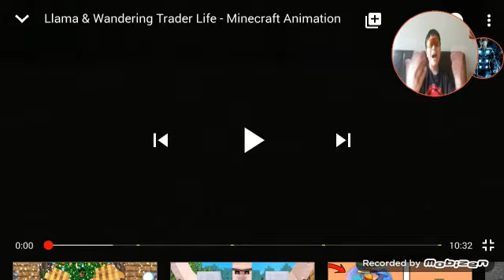The reaction video of some cool Minecraft animations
Daily video is coming!!!
5 likes and I will upload a song a week later.